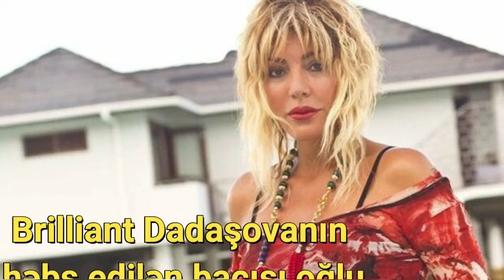Brilliant Dadaşovanın həbs edilən bacısı oğlu görün hansı məşhurun əri olub FOTO